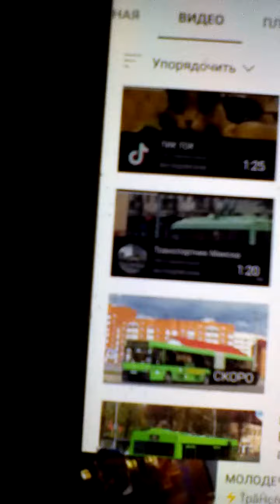Пиар канала транспорт Молодечно